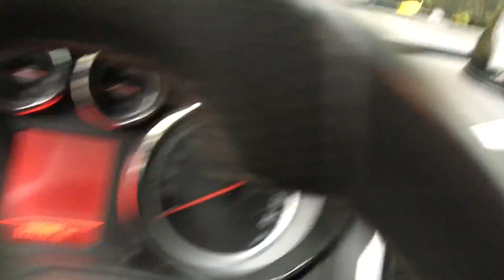How to pack for an airsoft game - Vlog edition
► Follow me to an airsoft game, and watch me pack my gear :)

► My gear
► Emerson Vented Eco Fast Helmet
► Emerson Gen 2 Pants trousers Multicam
► Combat shirt OD
► Battle Belt
► Warrior dump pouch